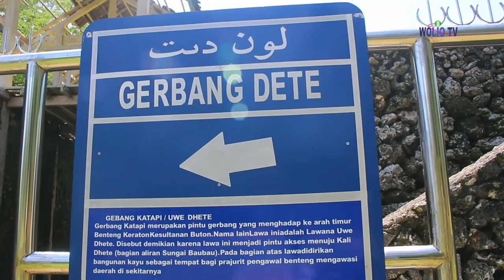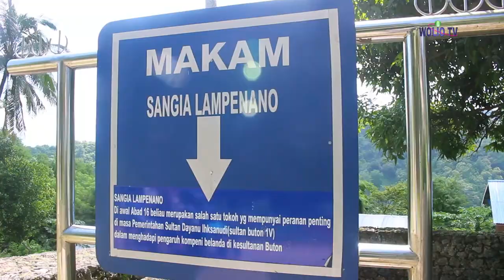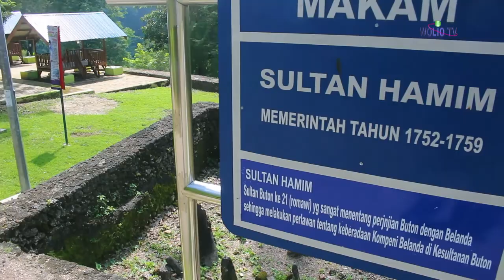Benteng terluas di dunia | Keraton Buton | Arung Palaka | review part 3